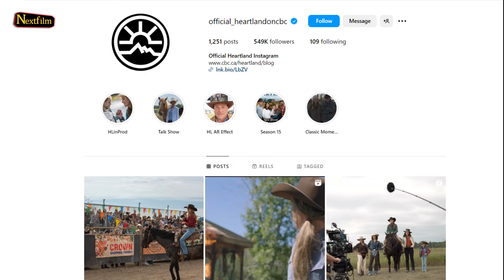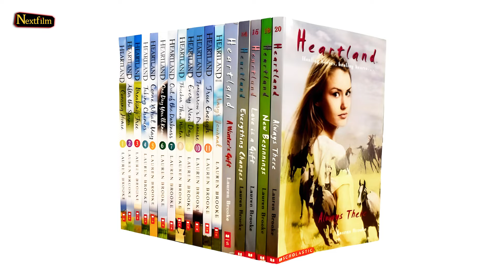Heartland Season 18 Release Date, Trailer Breakdown!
The longest-running Canadian TV series Heartland is coming to an end with its upcoming season, and I cannot wait to welcome it!